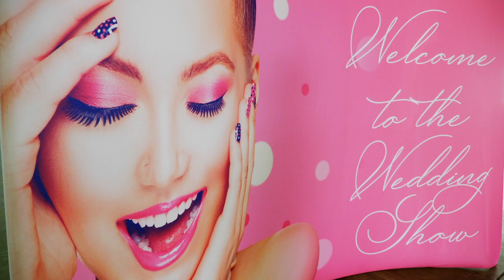Pink Bride wedding showcase 2019 dcproimages ladana gladney David"s Bridal, gh5 cam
2019 Pink Bride wedding showcase